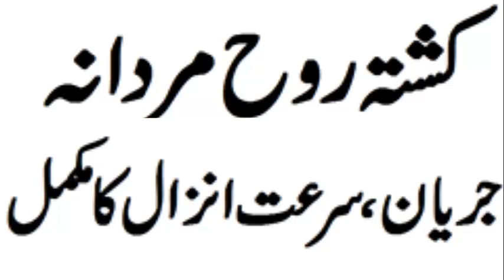Mardana Timing Barhany Ka Nuskha || Mardana Timing Barhany Ka Tarika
Welcome to desi nusky pak youtube channel.Mardana Timing Barhany Ka Nuskha || Mardana Timing Barhany Ka Tarika